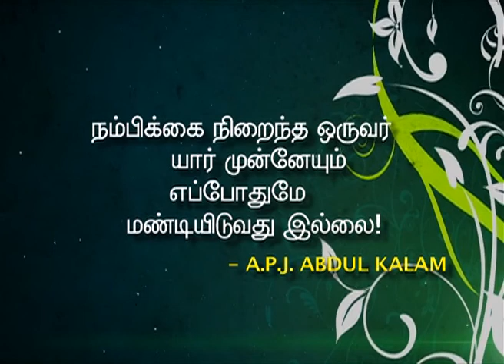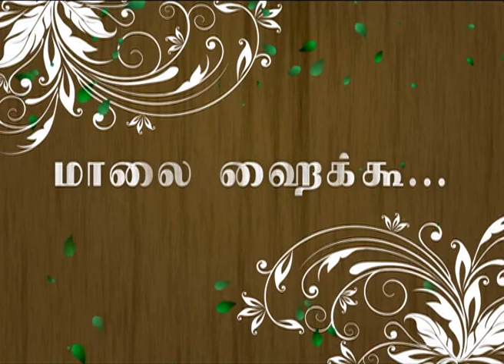Malai Haikoo #15 I MOON TV